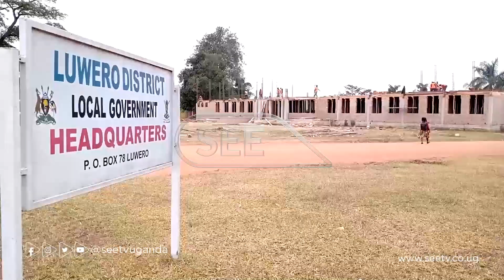Abakulembeze e Luwero bakkukuluma lwa kuggyayo poliisi ezimu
Abakulembeze mu disitulikiti y’e Luweero, batabukidde Poliisi nga bagamba yakoze kikyamu okuggyawo bupoliisi obutonotono obusangibwa mu byalo.

Okusinziira ku bakulembeze bano, ebikolwa eby’obumenyi bw’amateeka byatandikiddewo byatandikiddewo…nga tewanaba kuyita nnaku ziwera.